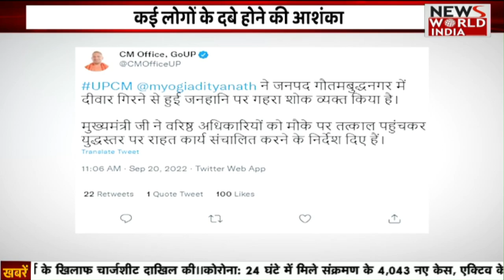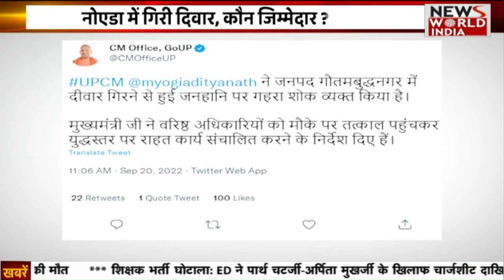नोएडा के सेक्टर-21 में बड़ा हादसा, 4 लोगों की मौत कई घायल, दीवार गिरने से हुआ हादसा Breaking News